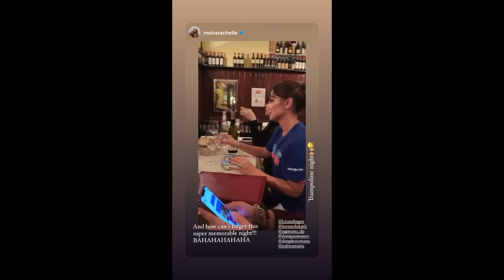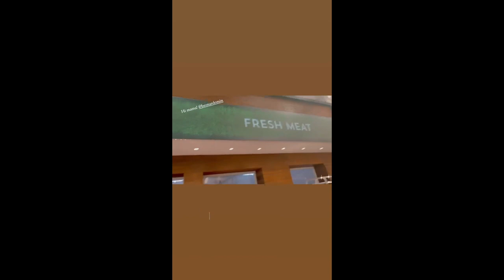KATHRYN BERNARDO AND DANIEL PADILLA MAG ASAWA NA ANG TINGINAN//